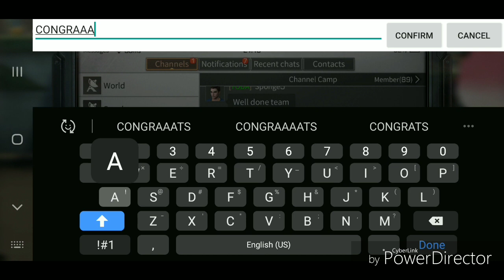TRAP INFECTION LVL 15 || ASCEND || LIFEAFTER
We were able to defeat the lvl 15 camp boss!
Congratulations to all of us Ascend fam!